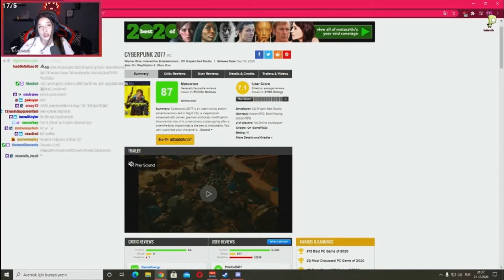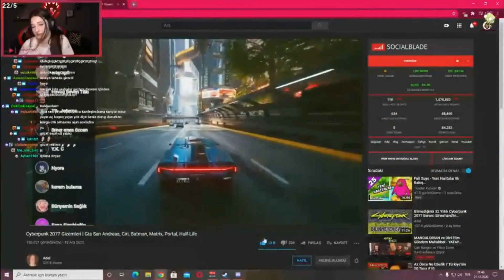Pqueen - Cyberpunk 2077 Gizemleri izliyor!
Yayınların yayınlandığı gün saat kaç olursa olsun videolarımızı atıyoruz. Pqueen'den Kendine Müzisyene, Anna Deniz'den Elraenn'e, wtcN'dan Hype'a kadar birçok twitch yayıncısının yayınlarından merak edebileceğiniz, kaçırmanızı istemeyeceğimiz anları paylaşıyoruz. Her yazdığınıza hızlı bir geri dönüş sağlarız.